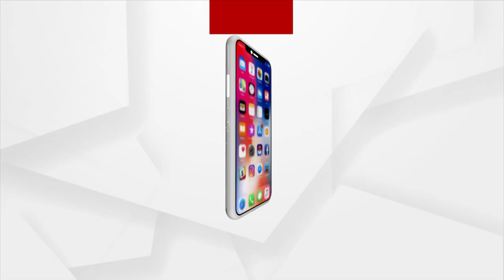Female Auto Driver Seen wearing helmet while riding Auto to keep herself safe in Bhubaneswar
Female Auto Driver Santoshi Deo Seen wearing helmet while riding Auto to keep herself safe in Bhubaneswar.